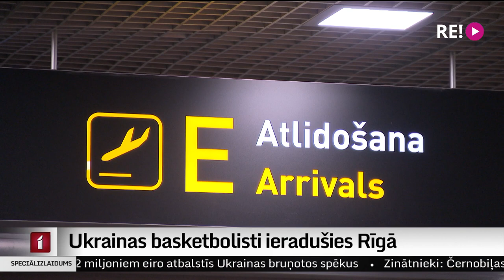Ukrainas basketbolisti ieradušies Rīgā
Vakar vēlu vakarā Latvijā ieradās vairāki Ukrainas izlases basketbolisti. Sportistiem ir ģimenes Ukrainā, kuras tagad mēģina bēgt no kara. Vismaz pagaidām basketbolisti patversies Latvijā. Stāsta Dāvids Freidenfelds.